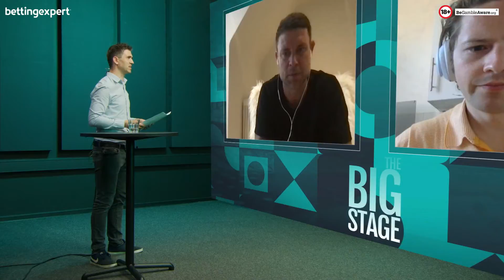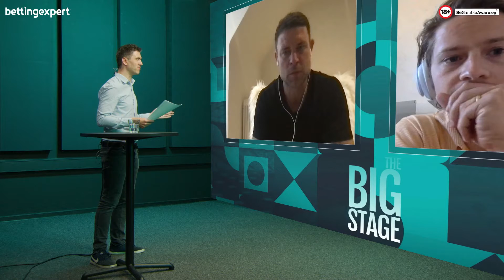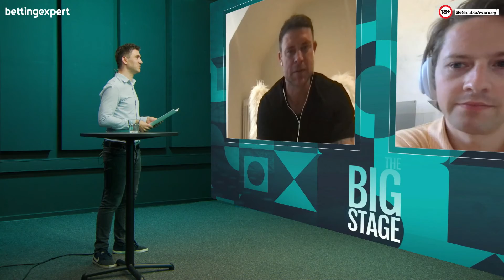Euro 2020 Round 2 preview | The Big Stage | with Wayne Bridge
Joe Ryan is joined by former England international Wayne Bridge along with broadcaster Rory Jennings to bring you the best news, insight and predictions for the upcoming second round of group games. We touch upon the devastating incident with Christian Eriksen who is thankfully recovering well.

We also talk all home nations. Can Wales get a result against Turkey, do they have any chance of qualifying? How impressed were the boys with England's performance against Croatia. Was Patrick Schik goal the best of Euro 2020 and the best of Euro history? Can the Scotland side bounce back against the old rivals and enemy England at Wembley.

Are Italy brilliant? Are Belgium genuine contenders? Is Romelu Lukaku the golden boot winner in waiting? How do you stop Kylian Mbappe?

00:00 Intro
01:56 Group D Preview and Review
13:50 Group A Preview and Review
16:10 Predictor competition
17:30 Group B Preview and Review
25:23 Group F Preview and Review
31:15 Group C Review and Preview
33:03 Bold Predictions
35:00 bettingexpert community treble
35:48 Rory's Rant
38:00 Community

Use the hashtag TheBigStage to get your questions featured in the show.

Head to predictor.bettingexpert.com to take on the guys in the free to enter quickfire predictions competition that focuses on Group D and F, you could win £200!

for more details on our big tipping competition also free to enter that could earn you a share of €5,000 euros

As always, we do ask you gamble responsibly.